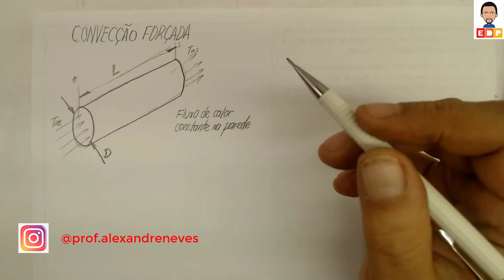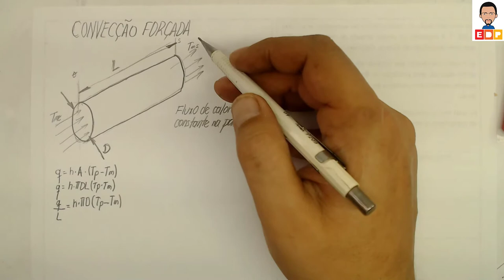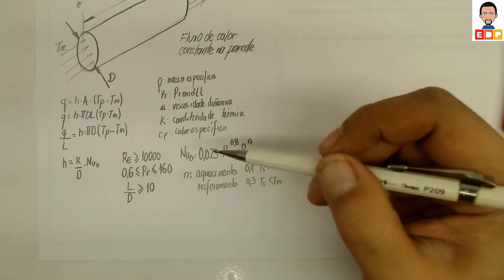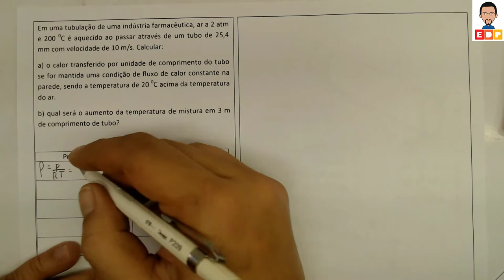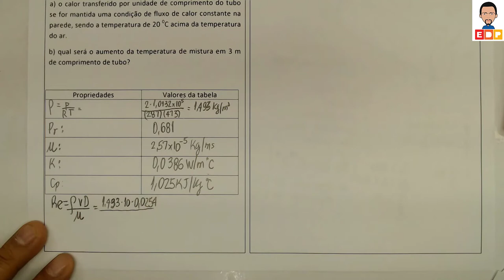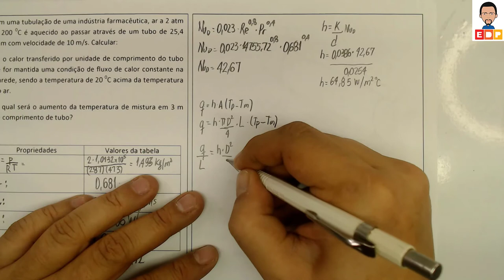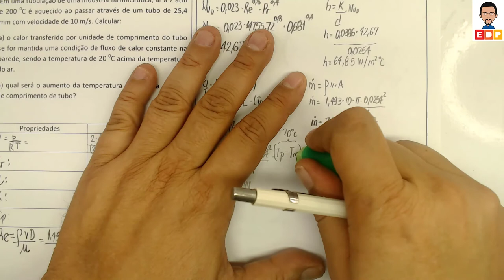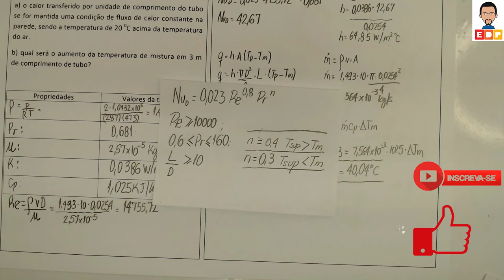TRANSFERÊNCIA DE CALOR A CONVECÇÃO FORÇADA INTERNA O CASO DO ESCOAMENTO EM TUBOS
TRANSFERÊNCIA DE CALOR - A CONVECÇÃO FORÇADA INTERNA: O CASO DO ESCOAMENTO EM TUBOS. MOSTRO A DEDUÇÃO DA EQUAÇÃO DA CONVECÇÃO FORÇADA INTERNA PARA A CONDIÇÃO DE FLUXO DE CALOR CONSTANTE, TUBO LISO E REGIME TURBULENTO